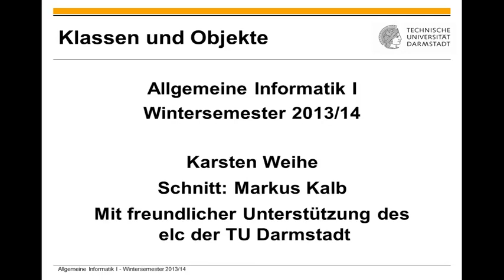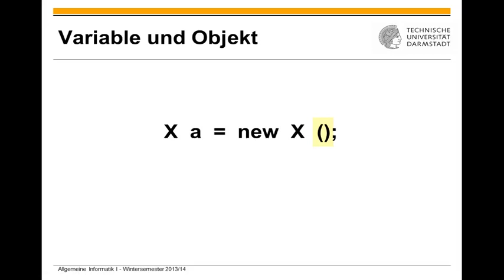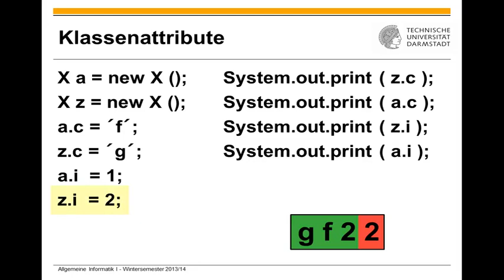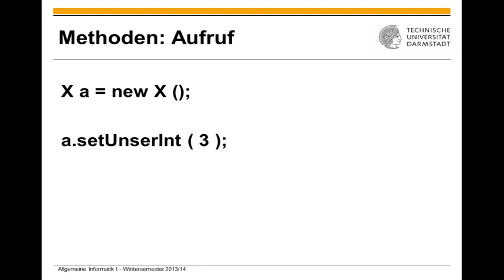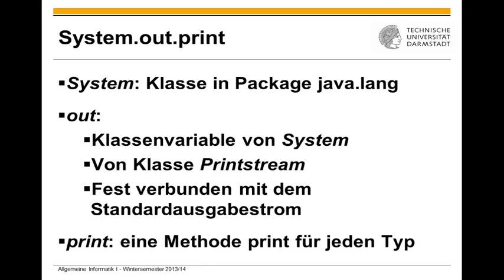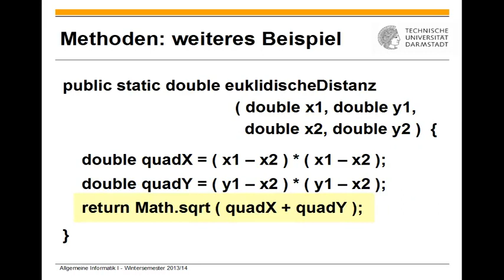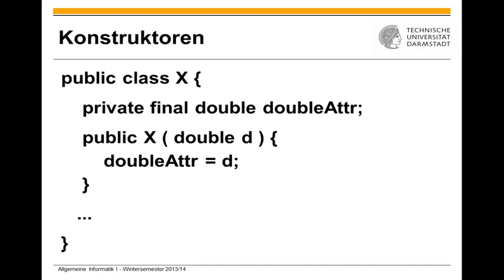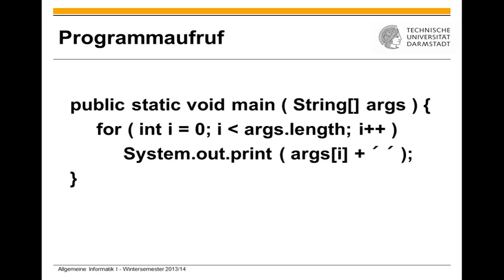Klassen und Objekte